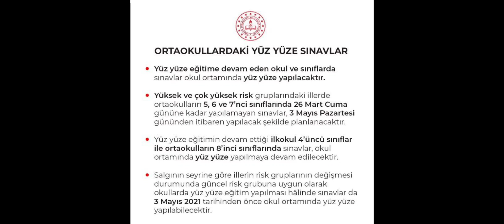SON DAKİKA ORTAOKULLARDAKİ YÜZYÜZE SINAVLAR ERTELENDİ.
ortaokul sınavları ertelendi
ortaokul sınavları iptal
son dakika ortaokul sınavları